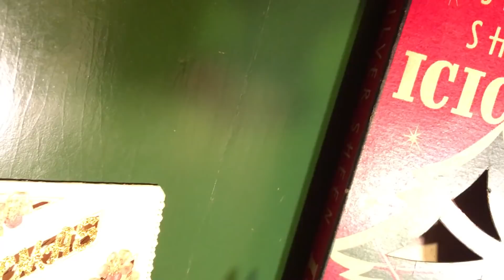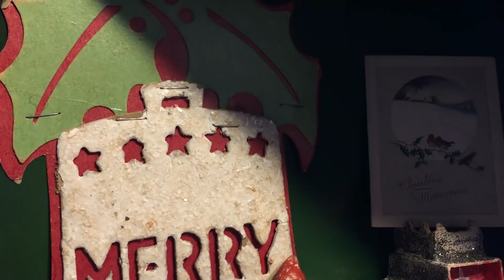A Vintage and Antique Christmas Eve' at Home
Visit me on Christmas Day for vintage Christmas cards montage no.
III and watch my father's 1950's Lionel train race around the tree!